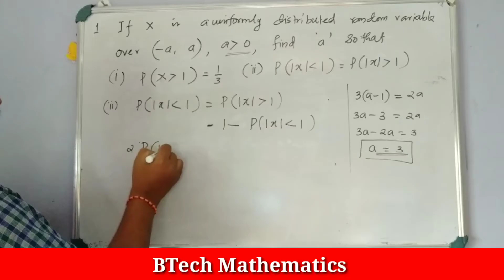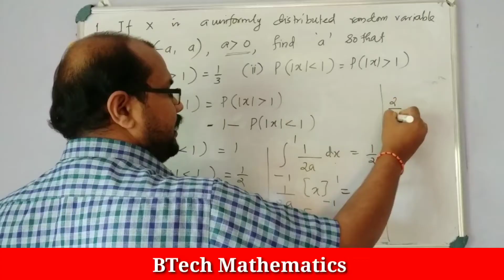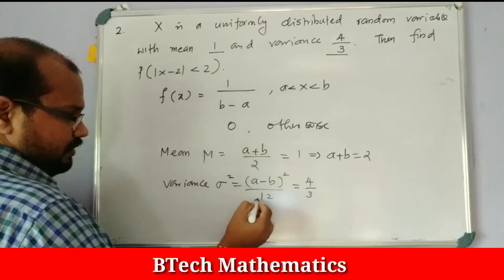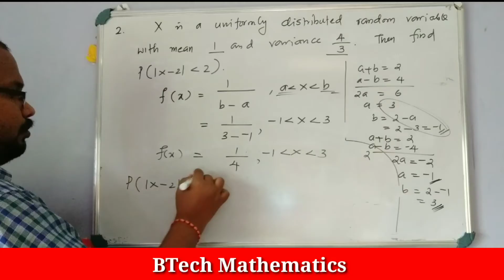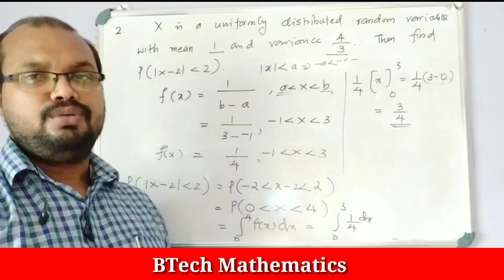Uniform Distribution Problems | KTU BTech | S4 Mathematics | MA 202 & MA 204 | Module 2 (Part 6)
Uniform Distribution Problems
KTU BTech S4 Mathematics
MA 202 & MA 204
Module 2 (Part 6)
Continuous Probability Distribution